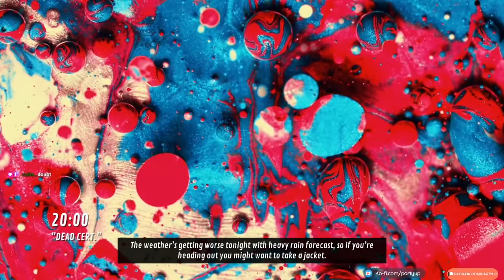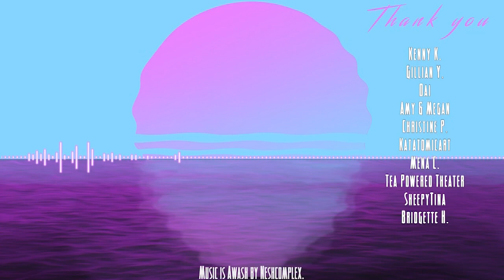Sam Streams: The Shapeshifting Detective [Part 5]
Game -